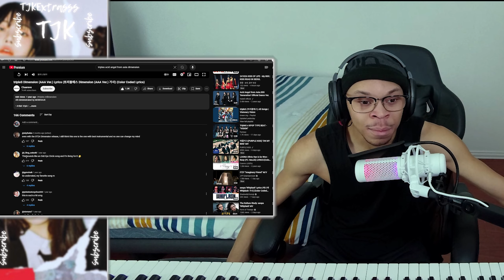Favorite Unit! tripleS (Acid Angel from Asia) Full ALBUM REACTION (Weekly Spotlight)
I decided to react to the entire 'tripleS Acid Angel from Asia.SSS next will be a guide reaction